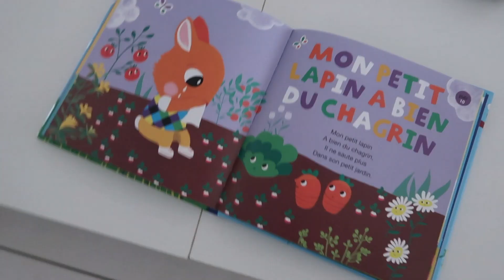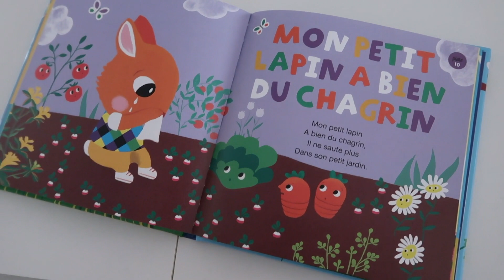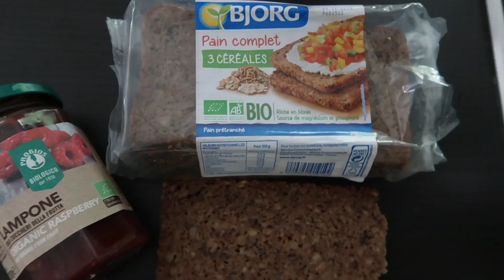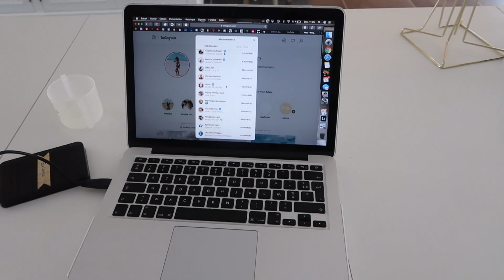MORNING ROUTINE ENCEINTE RETOUR DE VOYAGE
Vlog en collaboration rémunérée avec Hépar
En raison de sa forte minéralisation (moins1500 mg/l), la consommation d’HÉPAR ne convient en effet pas aux enfants de 0 à 3 ans dont les reins sont encore immatures. Si vous constatez que votre bébé est constipé, parlez-en à votre pédiatre qui saura quelle solution conseiller à votre enfant).

Pour avoir le détail de mes recettes, les proportions c’est sur le blog :